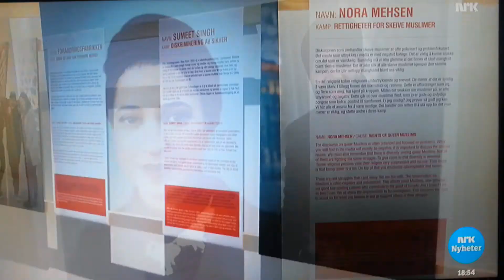Utstillingen Aktivistene, av Iffit Qureshi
Iffit Qureshi åpnet sin fotoutstilling Aktivistene, der hun har portrettert 36 aktivister. Som alle har opplevd mye motgang og masse kjærlighet i sin kamp. Blant aktivistene er Kim Friele, Per Fugelli, Odd Einar Dørum, Siri Sunde, Karl Eldar Evang, Anne Sender og Arild Knutsen.
Innslag ved NRK Østlandssendingen..